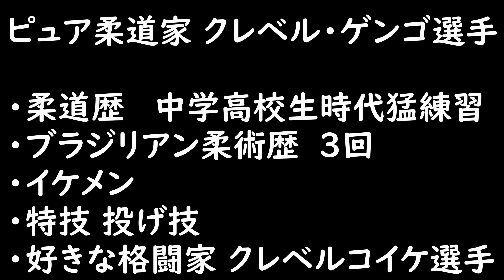危険な大学生 VS 柔道王子様 ブラジリアン柔術ルール 白帯対決 超名勝負 ガチンコ激闘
白帯 5分１本勝負 ガチンコセメント真剣勝負 ブラジリアン柔術ルール

女性・中高年者・体力に自信のない若者・痩せたい人等々の初心者向けフィットネスジム キックボクシング 柔術 ダイエット メタボ解消 肉体改造 パーソナルトレーニング シェイプアップ ボクササイズ

（＾ー＾）

キックボクシングエクササイズで心身ともにかっこいいカラダと健康を手に入れるお手伝いをさせていただきます（＾＾）